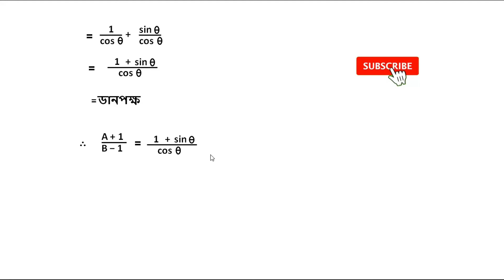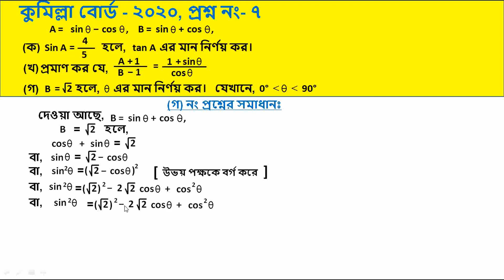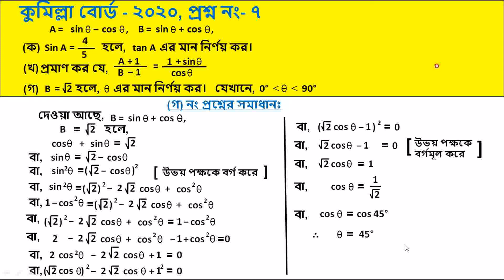ssc general math question 2020, Kumilla Board question no 7 2020, SSC Board Solution KB 2020 Q 7